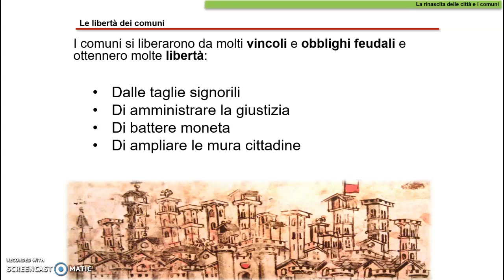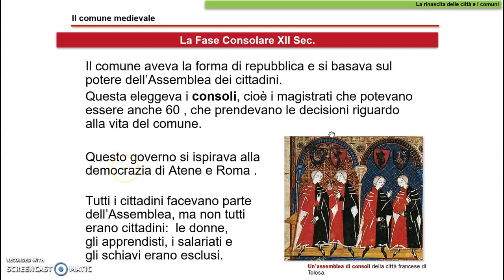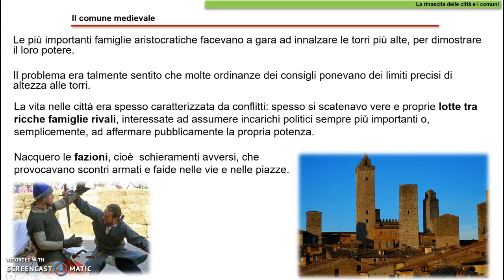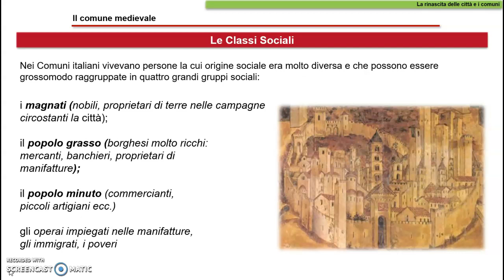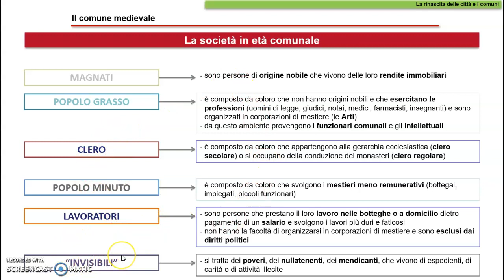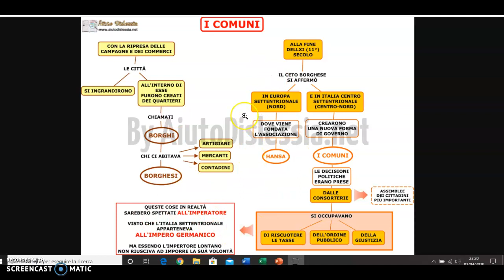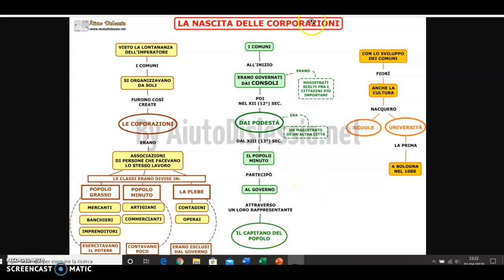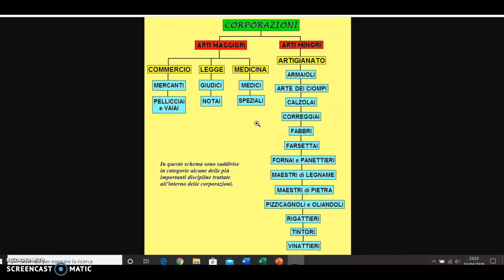Le fasi del comune